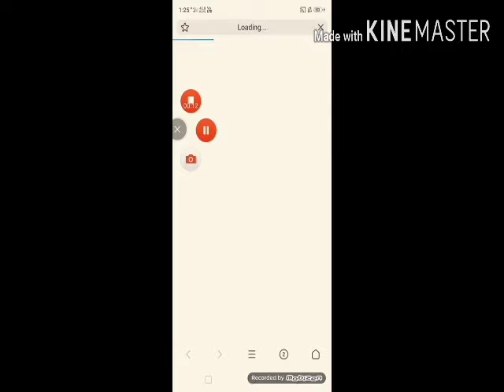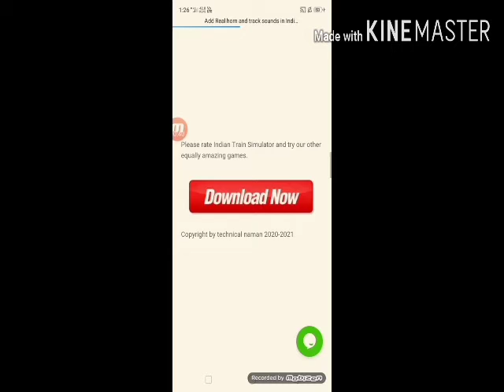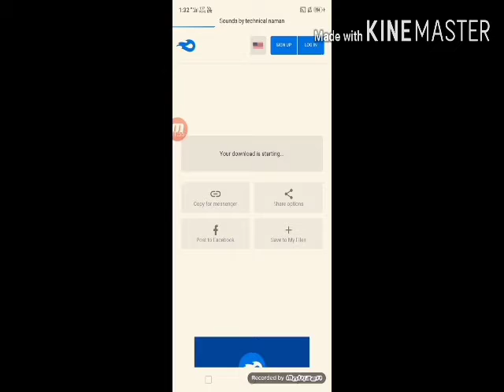How to download real diesel locomotives horn .....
So hey guys this is my new video for hoe to download real horn in diesel locomotives.So guys plz watch this video and like share and subscribe to our yt channel Dipayan Railway Fans Video